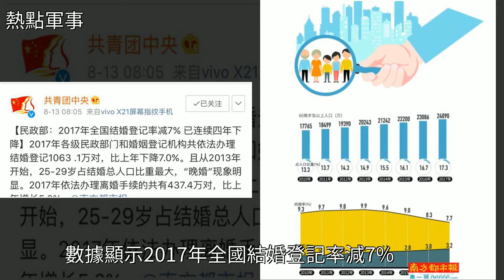扎心！現在的年輕人為什麼都不願意結婚？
扎心！現在的年輕人為什麼都不願意結婚？婚姻,經濟,國際扎心！現在的年輕人為什麼都不願意結婚？婚姻 經濟 國際